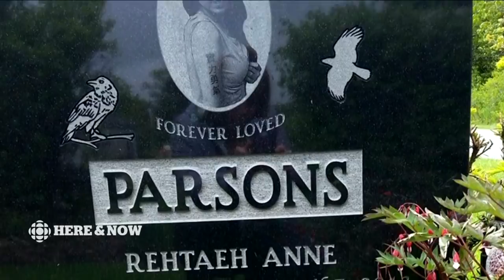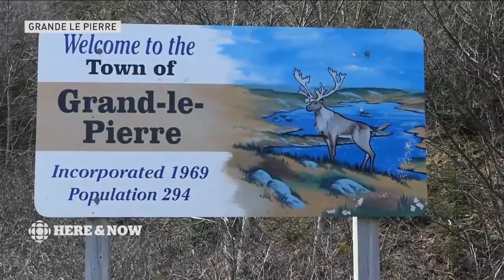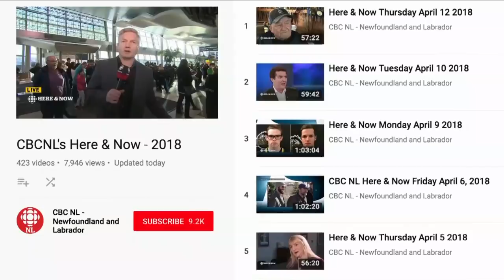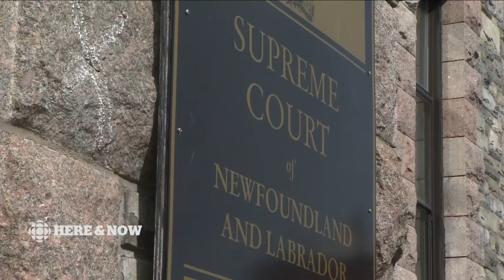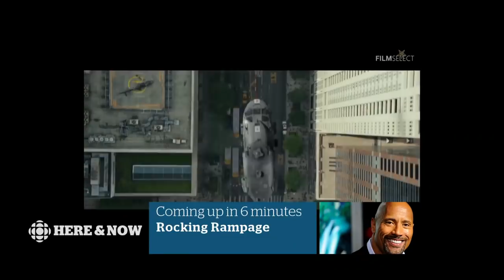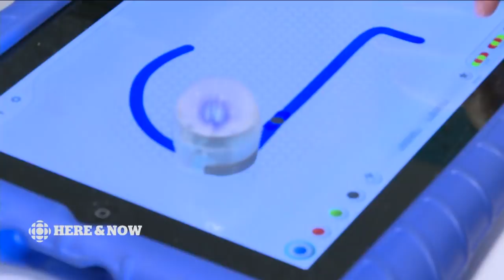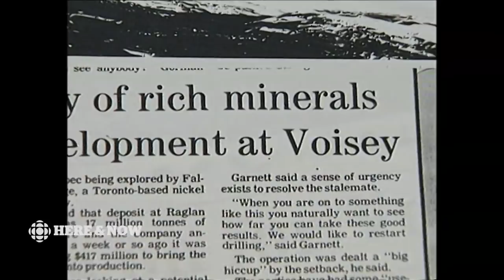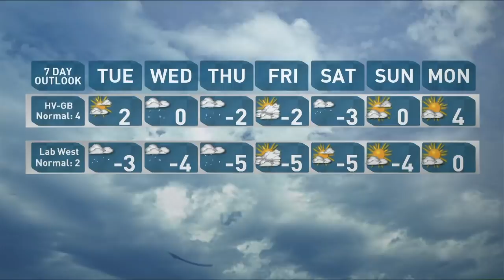Here & Now Monday April 16 2018